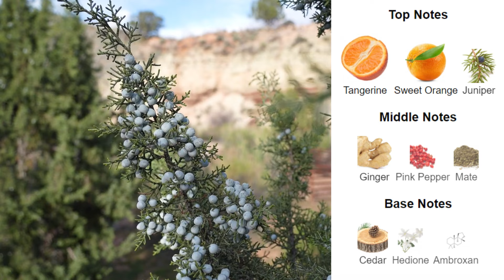Reacting To 'Top 10 SUMMER COLOGNES for men' By Jus de Rose | Men’s Cologne/Perfume Review 2024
Do you agree with her picks for summer? What do you think of MY thoughts on these fragrances?

FRAGRANCES FEATURED:
Hors-Piste Bastille Parfums
Virgin Island Water Creed
212 VIP Men Carolina Herrera
Fanfare Thameen
Oud Wood Tom Ford
Carved Oud Thameen
Aoud Lemon Mint Mancera
Torino21 Xerjoff
Vibrato Sospiro
Blue Talisman Ex Nihilo
Fougère d'Argent Tom Ford
Perseus Parfums de Marly
Imagination Louis Vuitton
L'Immensité Louis Vuitton
Nautica Voyage Nautica
Terre d'Hermes Eau Givree Hermès
Light Blue Forever pour Homme Dolce&Gabbana
Dior Homme Sport 2021 Dior
Bohemian Lime Goldfield & Banks Australia
Molecule 01 Escentric Molecules
Molecule 02 Escentric Molecules